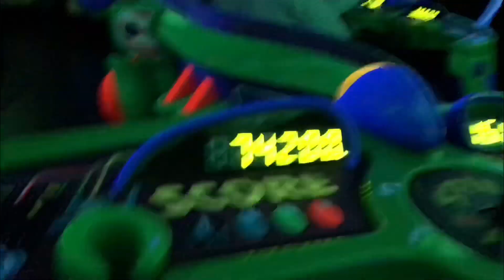First time in Paris 💞 Paris vlog 🗼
Paris stay :
Ibis budget hotel
📍Louvre museum
📍Pont Alexandre
📍Eiffel Tower
📍Champs Elysees / Arc de triomphe
📍Lafayette
📍Palais Garnier
📍Roue De Paris
📍Paris Disneyland
📍la vallee village outlet
Transport :54.15 Euro  (daily pass ticket )